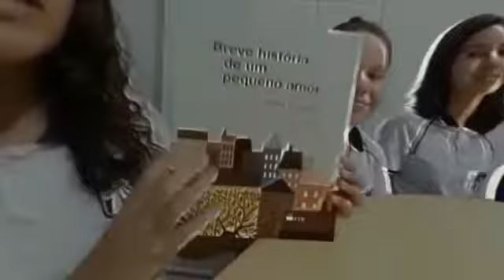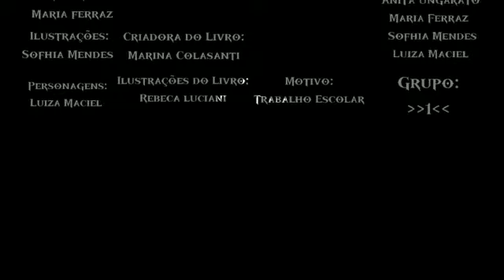Luiza Maciel apresentando um livro - Savina out 2022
Luiza Maciel e colegas do 5º ano apresentando a leitura de um livro na Escola Savina Petrilli em Itapetinga.
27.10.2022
Todos os direitos autorais são do Colégio Savina Petrilli